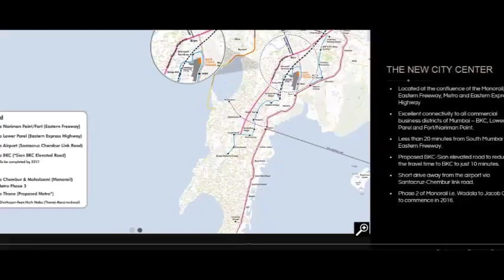Lodha Evoq,Wadala, New Cuffe Parade, Mumbai, Location Map